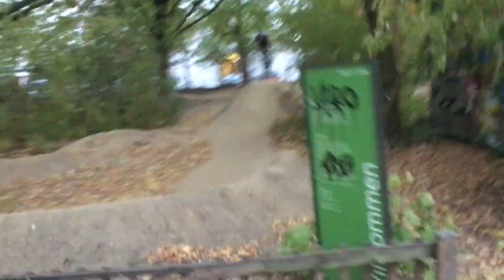BMX Iphone/Insta Clips 2018